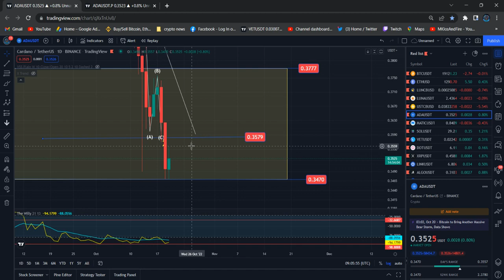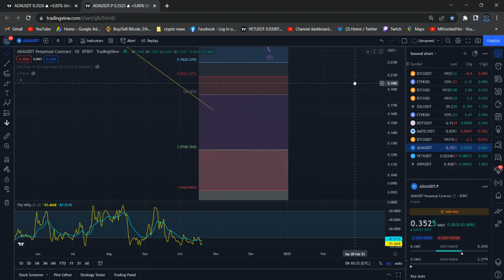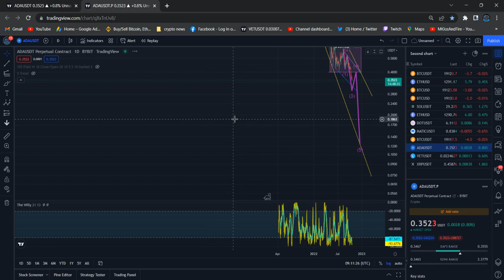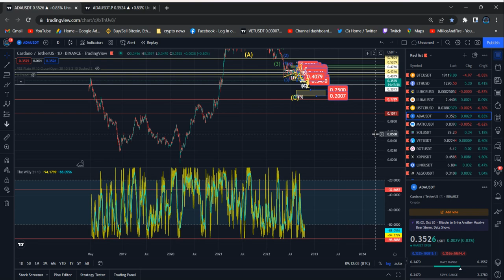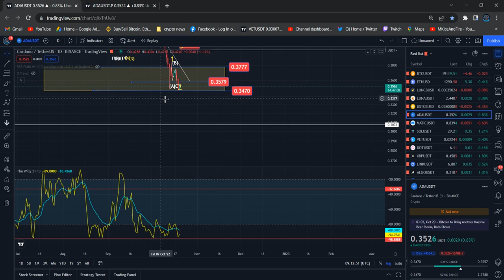Short Term Cardano Price Prediction - Cardano ADA Price Analysis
Cardano ADA Price News Today Technical Analysis and Elliott Wave Analysis and Price Prediction In this video I talk about the Cardano ADA Cryptocurrency price and carry out a technical analysis. I also talk about my Cardano ADA Elliott Wave count and discuss where the price could be going next. Cardano ADA Prices Suddenly Hard Sell off.

Cardano ADA Price Update Today. this video all about Elliott wave price analysis how market movement and Cardano ADA Technical Information and Elliott Wave price prediction.

Cardano ADA Price Analysis and Technical Analysis | Elliott Wave Analysis Today
In my channel I will bring you the latest Cardano ADA news for you. End of each video You will have a clear and quick understanding on where the Cardano ADA standing right now among the other Crypto currencies and where it is heading on the next move.
Cardano ADA technical analysis along with the well pinpointed graphs will give you an indication on how the Cardano ADA predictions will be and how the Cardano ADA price could be fluctuated up and down along with the latest global incidents and events.
If you interested in investing in Cardano ADA crypto I highly recommend you to go through all my previous videos where I have fully explained through deep Cardano ADA technical analysis about the Cardano ADA.
Cardano ADA prices targets are something you can predict well in advance by carefully and deeply analyzing all the Cardano ADA chart analysis and the Cardano ADA price analysis. All you need to do is to be updated with all previous and the latest Cardano ADA news so your Vass knowledge will lead to a better understanding about the Cardano ADA before you invest. If you are some one who has already invested, my videos will help you to maximize the profits

Binance Team